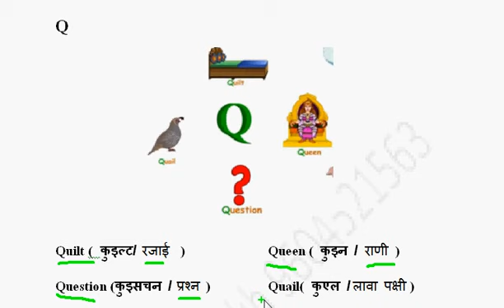13 words with Q